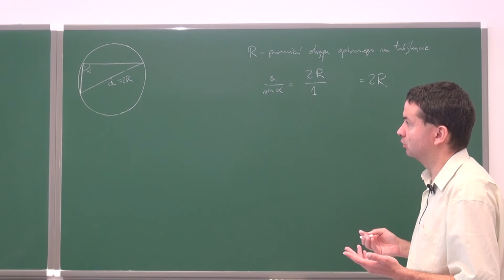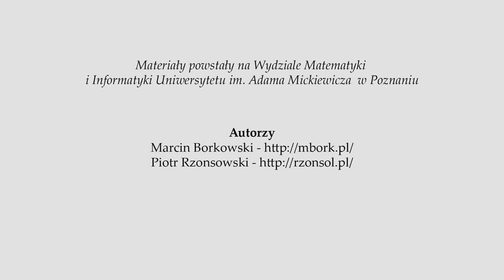Dowód twierdzenia sinusów przypadek 90 stopni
Podczas filmiku tłumaczymy dowód twierdzenia sinusów gdy kąt jest równy 90 stopni.